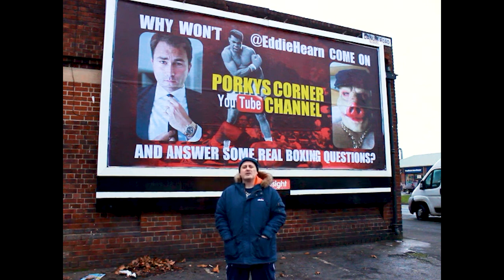The Story So Far - Part 4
Porky continues his run down on relevant questions around the boxing industry.

Featuring: Tony Bellew, Anthony Joshua, Barry Hearn, Carl Froch, Muhammed Ali, Smoky Bacon Walkers, Jimmy Tibbs, Ben Davidson, Billy Joe Saunders, Dominic Ingle, Lewis Ritson, Jeffrey Epstein, Johnny Nelson